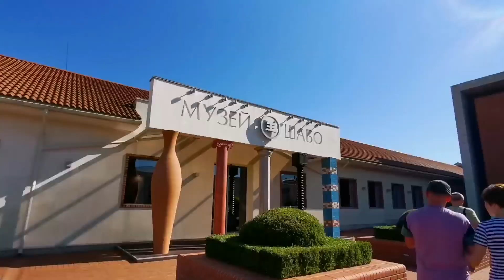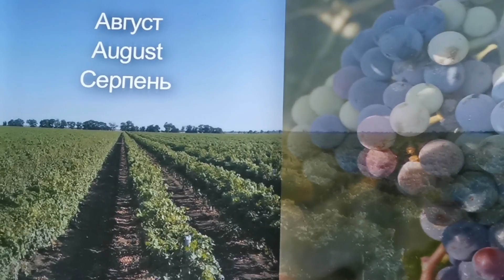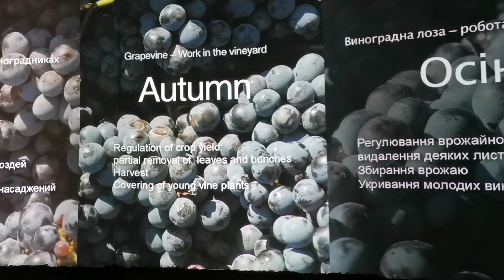Экскурсия в Центр культуры вина Шабо🥂Краткий обзор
Отдыхали в Николаевке Одесской области и по дороге обратно в Киев решили заехать в Центр культуры вина Шабо на экскурсию.
Продолжительность экскурсии минимум полтора часа без дегустации, с дегустацией - 2.5 часов
Стоимость экскурсий от 200 до 1000грн
Здесь изготавливают белые и красные вина, шампанское и теперь уже бренди, а не коньяк
Очень красивая территория завода